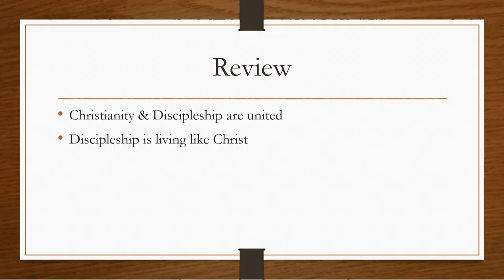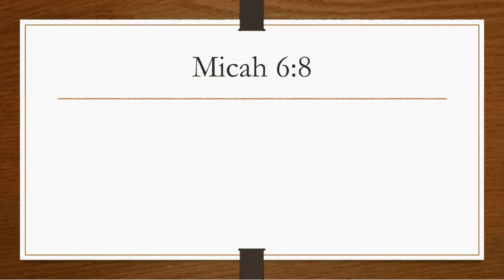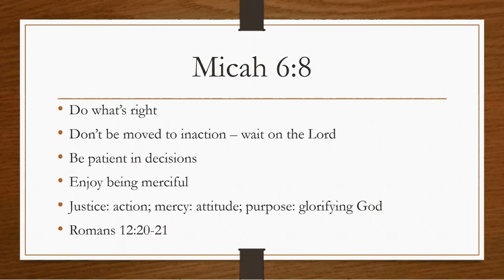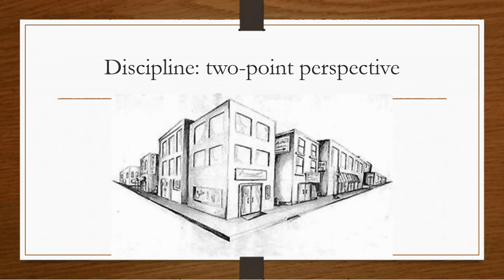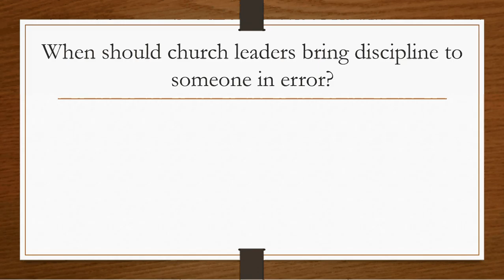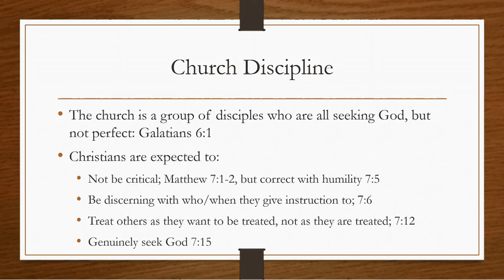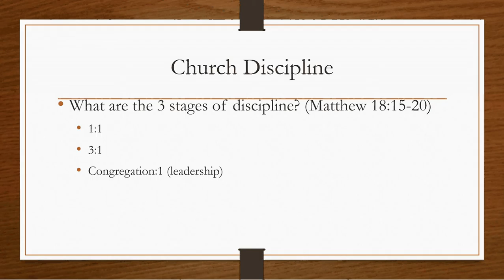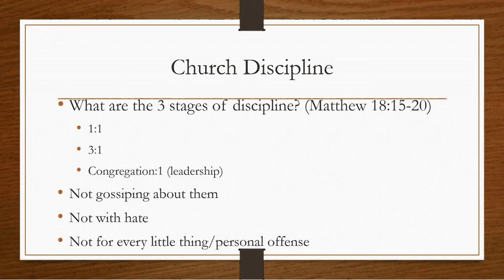August 16, 2016: Discipleship: Discipline part 1